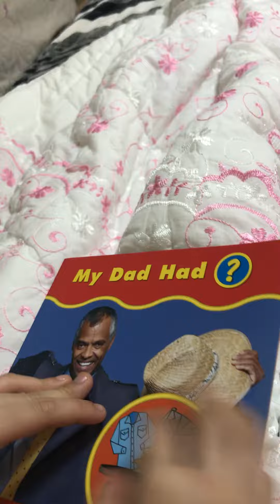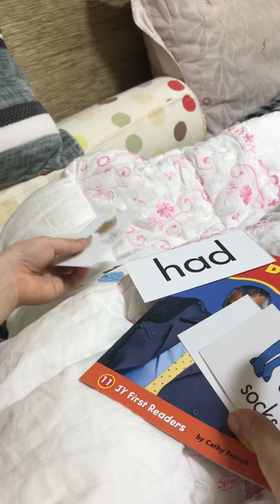JFR My Dad Had ?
Read by Arnord